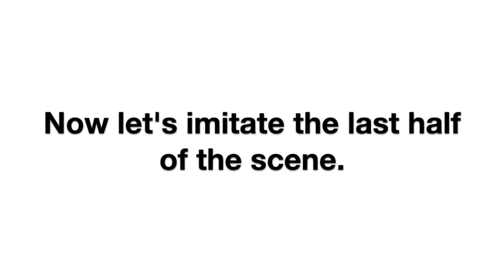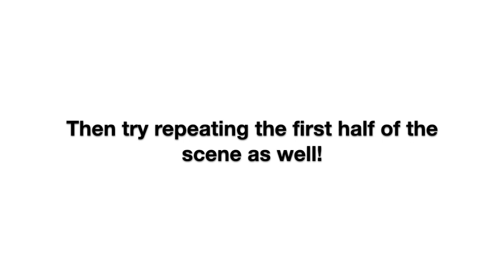Imitating Will Ferrell's American Accent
Imitate one of the most fantastic comedians in this clip from The Other Guys! Listen for how lazy the sounds are and notice how relaxed the mouth is.

Here's the text for the last half of the scene that you will repeat:
"Decided I shouldn’t use my real name, so we came up with the name Gator."
"I’m telling you, you were a pimp."
"No! Are you even listening to the story? Anyway, one day I wake up and I look in the mirror, and I don’t like what I see. I mean, I had gotten out of control, and I didn’t even realize it."
"You can’t have a conscience in the pimp game."
"One night, two of my favorite girls, Candy and Jolene, said 'we gotta take you in.' They dropped me off at the emergency room. That’s where I met Sheila; I was a mess. I made a promise to myself and to her that I would never get out of control again. So as soon as I graduated from college I became an accountant for the police department, the most stable job I could think of. An accountant for law and order. I just don’t wanna ever feel out of control like that ever again."
"Don’t worry; I got your back."